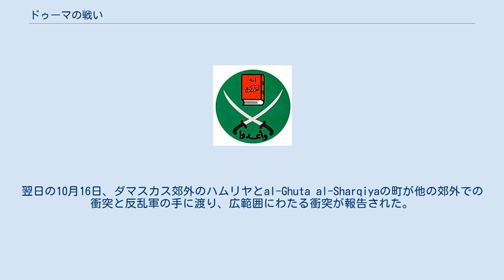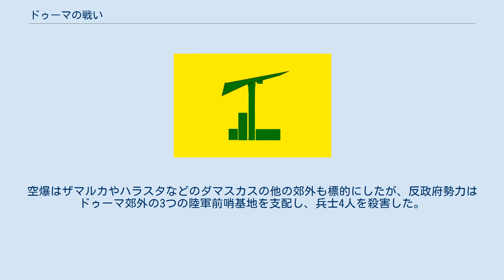ドゥーマの戦い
ドゥーマの戦いは、シリア内戦時の軍事交戦である。
自由シリア軍（FSA）の戦闘員がダマスカス郊外での攻撃と撤退のゲリラ戦から陸軍部隊への総攻撃に戦術を変更した後の2012年1月21日に戦闘が始まった。
1月の初めにFSAはザバダニの町を占領し、結果的にドゥーマの大部分を支配することになった。
郊外での総攻撃の後、ドゥーマは他の反乱を起こした郊外と同時にシリア陸軍に奪還された。
 2012年秋、FSAは攻撃を開始し、10月下旬までにドゥーマを奪還した。
 ロイター通信と連絡を取っている活動家によると、FSAはドゥーマの通りに土嚢の障壁を建て、1月21日に都市を実効支配した。
現地の活動家とイギリスに本拠を置くシリア人権監視団（SOHR）の活動家によると、その日の終わりまでに都市全体が反政府軍の支配下に置かれ、他の地域とは事実上遮断されたという。
しかし、地方調整委員会は治安部隊は撤退したが戻ってくる可能性があるという活動家からの報告があったため、FSAが市を強固に支配しているという主張を却下した。
 翌日、シリア革命総委員会（SRGC）はアルジャジーラに対し、シリア陸軍の部隊が郊外の一部地域に再突入し、その一部を砲撃したと伝えた。
SRGCによると、政府軍とFSA戦闘員との間で限定的な衝突が発生し、メスラバ橋とアレッポ通りでは爆発音が聞こえたという。
同グループはまた、軍隊が重機関銃を使用してジスル・メスラバやアルハル市場を含むドゥーマのいくつかの地域の住宅に向けて発砲したと報告した。
暴力の最中に少なくとも1人が死亡した。
シリア人権監視団によると、ドゥーマ外で起こった治安部隊と離反者の間での衝突は、町を奪還するための政府軍による努力であるように見えたという。
FSAによるとされる映像では、シリア陸軍がドゥーマを襲撃した場合、大統領官邸にロケット弾を発射し、捕らえた5人の上級将校を処刑すると述べていた。
 同日午後、映像にはFSAの戦闘員が通りをパトロールする様子が映っていたが、市内の活動家によると、戦闘は郊外に移り、軍は戦車を使って街を奪還する準備をしているという。
その日の終わりまでに、ドゥーマの反体制派の活動家と反政府勢力の戦闘員は戦闘が落ち着き、反政府勢力は市内のメインストリートの約3分の2を保持したとロイター通信に電話で語った。
戦闘員は検問所を設置し、戦闘中に治安部隊によって殺害された5人の民間人の葬列が町を通過していたという。
活動家によると、葬列は15万人以上の抗議者を集めたという。
 1月25日、BBCの記者ジェレミー・ボーエンはドゥーマから音声レポートを出し、ドゥーマの中心が反政府勢力の手に渡ったと報告した。
ボーエンはそのレポートの中で、抗議者や検問所を配置している武装した反政府勢力に話を聞いた。
活動家によると、翌日にシリア陸軍はドゥーマを襲撃し、四方八方から街に入り、反体制派を逮捕するために家々の家宅捜索を行ったが、陸軍は抵抗に遭わなかったという。
しかし、ドゥーマやダマスカス郊外のアルビン、ザマルカ、ジスリーン、ハラスタの他の町で直面した反政府勢力については様々な報告が寄せられている。
 一部報道によると、政府軍の兵士は武装した反政府勢力からの激しい抵抗に遭い、ダマスカス郊外の知事、フセイン・マクルフが政府がザバダニで行われたように郊外を支配する反政府勢力と停戦について話し合う予定であると述べたとロイターが伝えた。
ハラスタの警察病院では、スタッフはダマスカス郊外のほとんどが政府の支配下になく、反政府勢力の戦闘員が政府関係者を標的にしていると述べた。
彼らはまた、狙撃兵がいくつかのミナレットに巣（狙撃拠点）を作ったと主張した。
ハラスタの政府支配地域の一部のベールをかぶった女性達も、郊外の反政府勢力の戦闘員はFSAに属していないと主張したが、戦闘状況を考えると、反政府勢力と政府のどちらの主張も確認することは不可能であった。
 1月29日、戦車に支援された推定2,000人の政府軍が、反政府のダマスカス郊外の奪還を試みた。
地元住民が「市街戦」と表現したダマスカス郊外の政府による取り締まり中に、民間人14人と反政府勢力5人の19人が少なくとも殺害されたと報じられた。
翌日、ドゥーマ、ハラスタ、サクバの各都市は包囲され、政府の検問所が郊外へのすべての道路を封鎖し、これらの都市では300メートルごとに兵士が検問所を配置した。
ダマスカスの住民は、この地域...